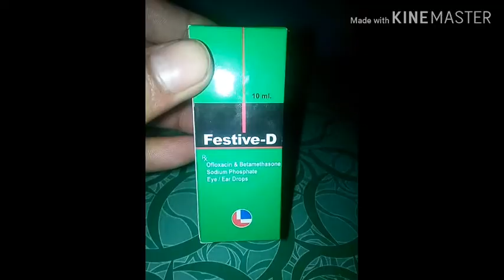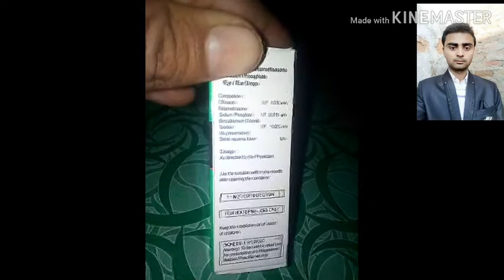Festive - D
ankhs me khujali kaan me khjali